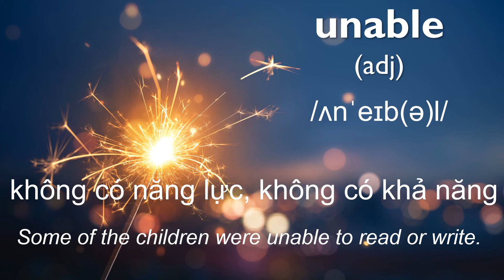HỖ TRỢ CHỈNH PHÁT ÂM VÀ NGỮ PHÁP MIỄN PHÍ - 3000 TỪ THÔNG DỤNG p.1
TỪ VỰNG là một trong những nền tảng cơ bản và quan trọng để giao tiếp.
CÂU HỎI 1: KHI HỌC TỪ VỰNG, BẠN CẦN CHÚ Ý NHỮNG GÌ?
1. Spelling: cách viết từ
2. Pronunciation: phát âm
3. Part of speech: từ loại
4. Meaning: (các) nghĩa
5. Context: ngữ cảnh dùng từ
6. Phrases/ Sentences: cụm, câu chứa từ (liên quan ngữ pháp)
CÂU HỎI 3: MỖI NGÀY HỌC BAO NHIÊU TỪ LÀ ĐỦ?
Không bao giờ là đủ khi học ngôn ngữ
CÂU HỎI 3: MẤT GỐC THÌ HỌC BAO NHIÊU TỪ ĐỂ GIAO TIẾP?
Từ 1000 đến 3000 từ thông dụng
MẤT GỐC THÌ HỌC TỪ VỰNG THẾ NÀO?
1. Tưởng tượng mình là 1 đứa trẻ, bắt đầu tiếp xúc ngôn ngữ (không ngại, không sợ sai)
2. Học cách viết:
- có thể viết đi viết lại nhiều lần cho thuộc (cách cơ bản nhất)
- có thể phân tích từ và liên tưởng đến từ tiếng việt để dễ nhớ (đòi hỏi trí tưởng tượng)
3. Học cách phát âm: NGHE 5-10 lần và nhạy theo, thu âm, nghe lại, so sánh với bản gốc. (đọc và thu âm nhiều lần)
4. Học cách sử dụng từ:
- Học thuộc lòng câu mẫu trong từ điển
- Tập đặt câu bằng cách thay thế 1 số từ trong câu mẫu (giữ lại từ vựng đang học) (đặt càng nhiều câu càng tốt)
- Học thuộc lòng tất cả các câu đã đặt
CÂU HỎI 4: LÀM SAO BIẾT PHÁT ÂM SAI HAY ĐÚNG?
- Nghe, đọc từ, thu âm lại
- Gởi file thu âm về cho page để được giáo viên chỉnh phát âm
CÂU HỎI 5: LÀM SAO BIẾT ĐẶT CÂU SAI HAY ĐÚNG:
- Dựa vào câu mẫu trong từ điển, đặt câu (thay thế từ)
- Đặt câu khác với câu mẫu
- Gởi bài về cho page để được giáo viên chỉnh sửa lỗi ngữ pháp
CHI TIẾT VUI LÒNG NHẮN TIN TRỰC TIẾP CHO PAGE